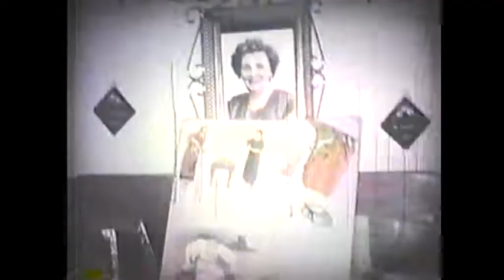Dads Bible Club Lots Of Kids B